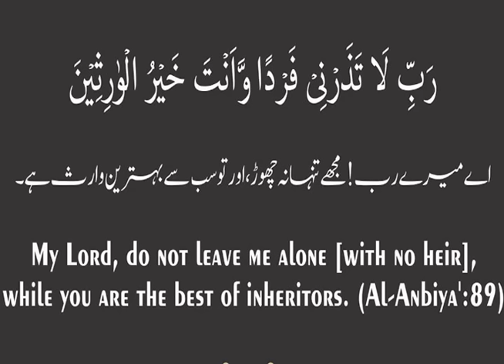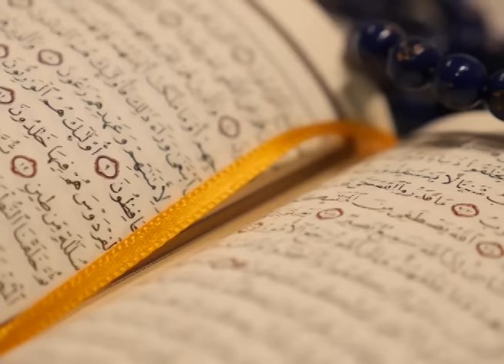Aulad Chaye To Yeh Wazifa Kare | Hazrat Zakariya A.S Kie Dua in Quran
Aulad Chaye to ye Wazifa kare | Hazrat Zakariya A.S ki Dua from Quran | Follow Islam official

Maryam AS grew up as a righteous woman. From her childhood, she was in a state of prayer, positioned in seclusion away from the people in an enclosure within Bait-al Maqdis specially built for her. Every time Zakariya AS, as her guardian, checked on her, he always found her surrounded by an abundance of food. This was not the food that he brought for her, so how did it find its way into her private sanctuary? More strangely, the fruits did not belong to the climate and were out of season but still fresh. He asked her where it was from, and she replied that it was from Allah:

Every time Zakariya entered upon her in the prayer chamber, he found with her provision. He said, “O Maryam, from where is this [coming] to you?” She said, “It is from Allah. Indeed, Allah provides for whom He wills without account.” (Al Qur’an 3:37)

Witnessing these miracles repeatedly only reaffirmed Zakariya’s AS faith in Allah, in particular faith that everything was in the hands of Allah, no matter how impossible the conditions. Like his ancestor Ibrahim AS, he had always yearned for a child to continue the legacy of prophethood, but his wife was unable to bear children. He did not want children to inherit his wealth (of which he had none), but rather, progeny who would continue spreading the message and knowledge of Islam.

Encouraged by the miracles he witnessed, and also being in the proximity of such a blessed place and the pure soul of Maryam AS, he prayed with utmost conviction to Allah:

“My Lord, grant me from Yourself a good offspring. Indeed, You are the Hearer of supplication.” (Al Qur’an 3:38)

He also supplicated:

“O My Lord! Leave me not single (childless), though You are the Best of the inheritors.” (Al Qur’an 21:89)

“My Lord! Indeed my bones have grown feeble, and grey hair has spread on my head, And I have never been unblest in my invocation to You, O my Lord! And Verily! I fear my relatives after me, since my wife is barren. So give me from Yourself an heir, who shall inherit me, and inherit (also) the posterity of Yaqub). And make him, my Lord, one with whom You are Well-pleased!” (Al Qur’an 19:4 – 19:6)

Before long, Allah responded to his prayer, confirming that his wife’s barrenness had been cured and that they were to have a son who would also become a Prophet. Moreover, this son had the honour of being named by Allah himself, with a name that had never existed in mankind’s history

So We answered his call, and We bestowed upon him Yahya (John), and cured his wife (to bear a child) for him. Verily, they used to hasten on to do good deeds, and they used to call on Us with hope and fear, and used to humble themselves before Us. (Al Qur’an 21:90)

So the angels called him while he was standing in prayer in the chamber, “Indeed, Allah gives you good tidings of Yahya (John), confirming a word from Allah [meaning, the word of Isa AS later on] and [who will be] honorable, abstaining [from women], and a prophet from among the righteous.” (Al Qur’an 3:39)

Nevertheless, Zakariya AS was astounded by the news. He burst out:

“My Lord, how will I have a boy when I have reached old age and my wife is barren?” The angel said, “Such is Allah; He does what He wills.” (Al Qur’an 3:40). This reaction is reminiscent of the earlier reaction given by his distant ancestor, Ibrahim AS when it was announced to him that he was to have a son. It was not a statement of disbelief, but rather an exclamation of surprise.

Zakariya AS continued:

“My Lord, make for me a sign.” He said, “Your sign is that you will not [be able to] speak to the people for three days except by gesture. And remember your Lord much and exalt [Him with praise] in the evening and the morning.” (Al Qur’an 3:41)

True to Allah’s promise, his wife soon delivered a son, and he was named Yahya AS (John the Baptist). We will set out his story in another chapter, Insha Allah.